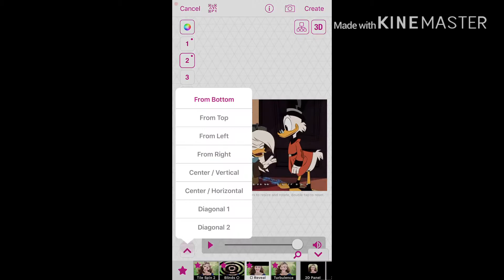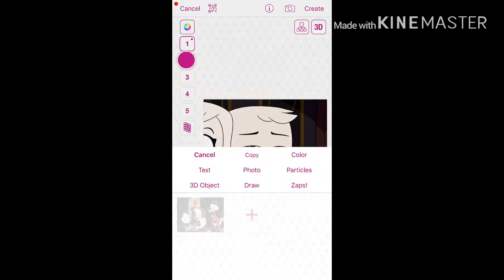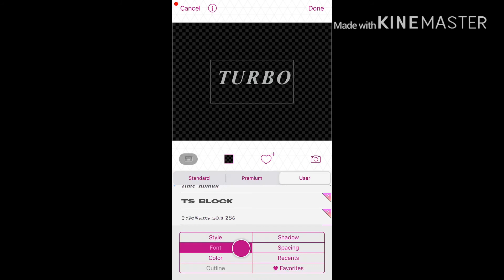Watch me edit (videostar): intro only